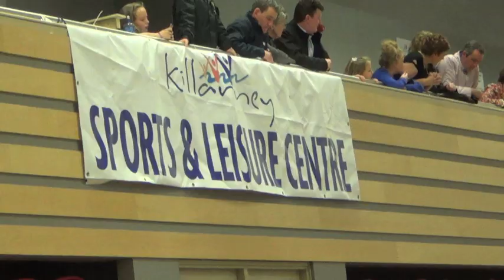danny healy-rae elected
Danny and Johnny Healy-Rae are elected to kerry County Council
Video and photography by Don MacMonagle